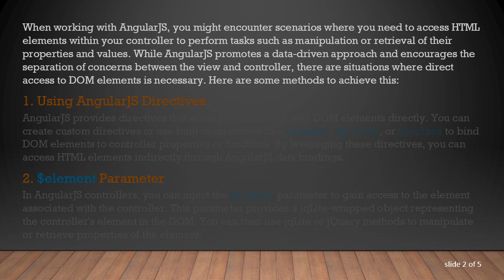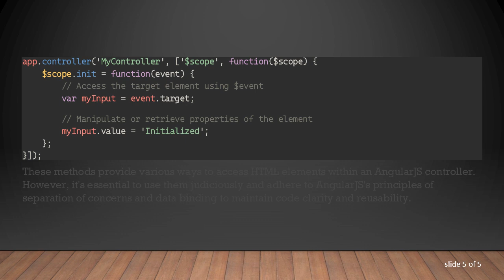Accessing HTML Elements in AngularJS Controller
Learn how to access HTML elements within an AngularJS controller to manipulate or retrieve their properties and values efficiently. This guide provides insights into various techniques and best practices for interacting with DOM elements in AngularJS controllers.
When working with AngularJS, you might encounter scenarios where you need to access HTML elements within your controller to perform tasks such as manipulation or retrieval of their properties and values. While AngularJS promotes a data-driven approach and encourages the separation of concerns between the view and controller, there are situations where direct access to DOM elements is necessary. Here are some methods to achieve this:

Using AngularJS Directives
AngularJS provides directives that allow you to interact with DOM elements directly. You can create custom directives or use built-in directives like ng-model, ng-click, or ng-class to bind DOM elements to controller properties or functions. By leveraging these directives, you can access HTML elements indirectly through AngularJS data bindings.

$element Parameter
In AngularJS controllers, you can inject the $element parameter to gain access to the element associated with the controller. This parameter provides a jqLite-wrapped object representing the controller's element in the DOM. You can then use jqLite or jQuery methods to manipulate or retrieve properties of the element.

Using AngularJS Services
You can create AngularJS services to encapsulate DOM manipulation logic and then inject these services into your controllers. This approach promotes modularity and reusability while keeping the controller logic focused on business logic. Services can interact with DOM elements using methods like document.querySelector() or by utilizing AngularJS directives.

$document Service
AngularJS provides the $document service, which is a wrapper around the global document object. You can inject this service into your controllers to interact with the DOM. It allows you to perform operations like querying for elements or attaching event listeners without directly accessing the global document object.

Using ng-init Directive
Although not recommended for complex scenarios, you can utilize the ng-init directive to initialize variables or perform actions when a controller is initialized. Inside ng-init, you can access the $event object to retrieve the target element.

These methods provide various ways to access HTML elements within an AngularJS controller. However, it's essential to use them judiciously and adhere to AngularJS's principles of separation of concerns and data binding to maintain code clarity and reusability.